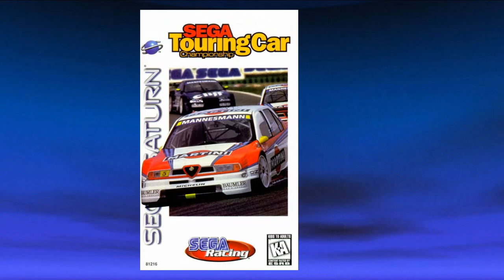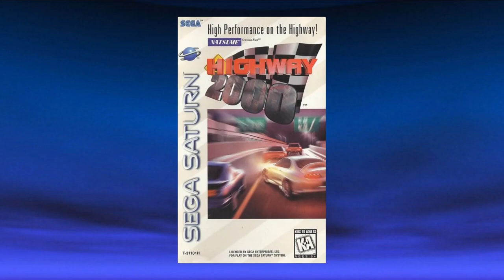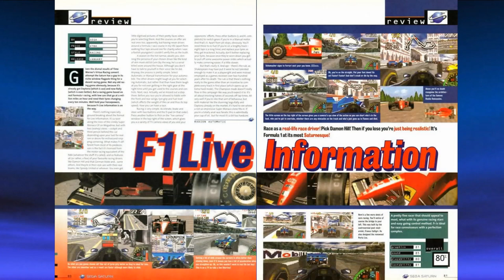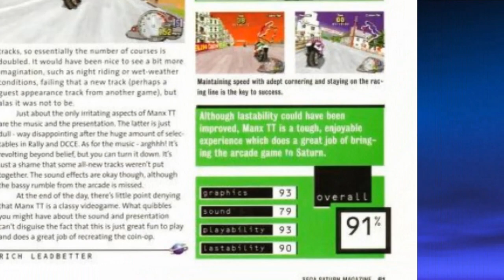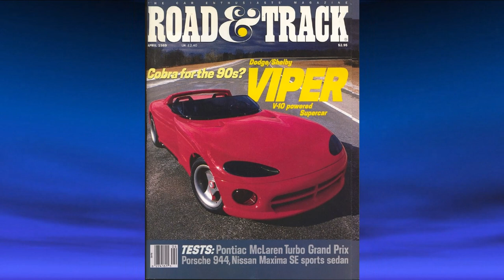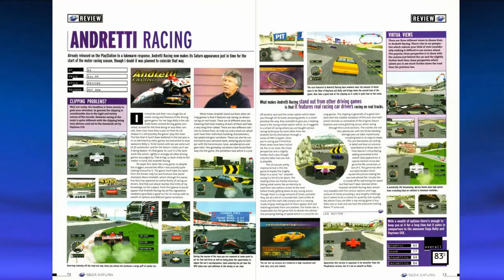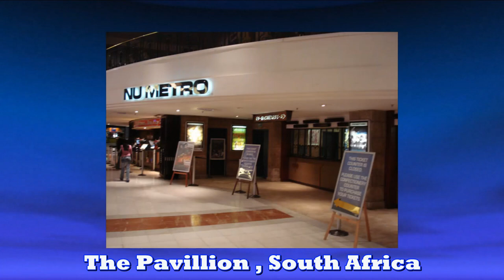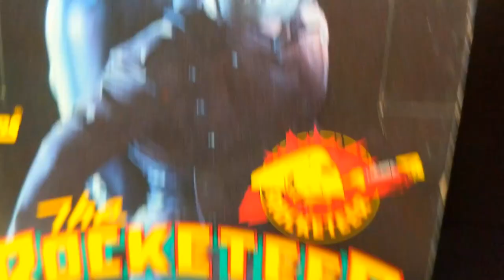Top 10 Sega Saturn Racing games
Here's a rundown of my personal favorite 10 Sega Saturn racing games + a look at a bunch of honorable mentions.
Games featured include in no particular order
Touge King The Spirits , Formula Karts , Sonic R , Outrun , PowerDrift , Chas HQ ,Wangan Dead Heat , Road Rash , Manx TT Superbike , F1 Live Information , Sega Touring Car , Need For Speed , Sega Rally , Daytona CCE , Virtua Racing and Andretti Racing.